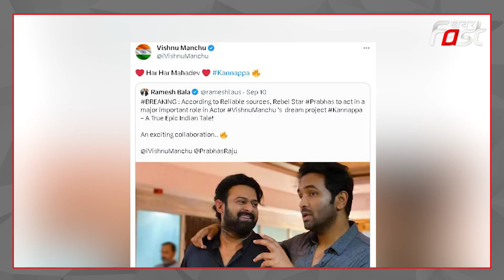Prabhas के फैंस के लिए बड़ी खुशखबरी, इस फिल्म में आने वाले हैं नजर | Tollywood | Entertainment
Item ID:                         EUYPK6A
Author Username:                 SersalStudio
Licensee:                        Bored Markers
Registered Project Name:         Khabar Fast
License Date:                    December 30th, 2022